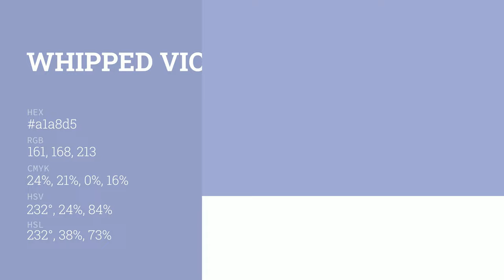Whipped Violet color a1a8d5 hex color - Blue color - Warm color a1a8d5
What color is Whipped Violet ? a1a8d5 hex color - Blue color - Warm color a1a8d5

Hex a1a8d5 Color Code is also known as Whipped Violet color.

Hex a1a8d5 Color code in RGB color code model is created after adding 63.14% red color, 65.88% green color and 83.53% blue color.
Hex a1a8d5 Color code in CMYK color (process color) code model is generated after subtraction of 24% cyan, 21% magenta, 0% yellow and 16% black.